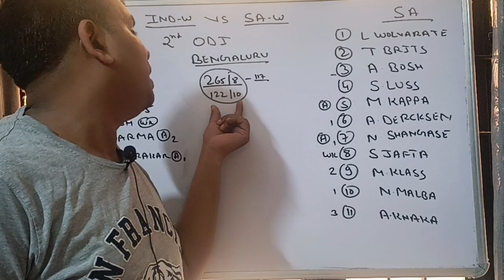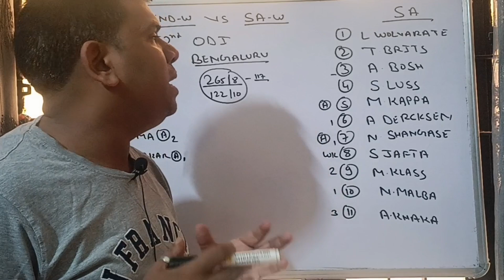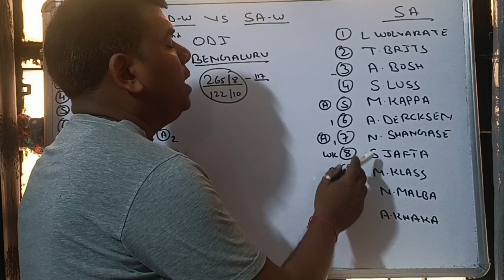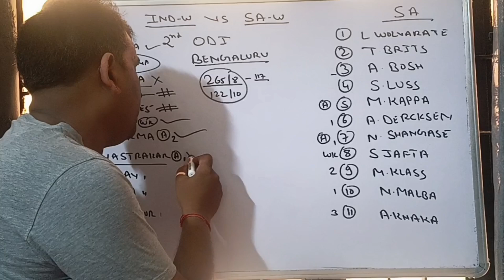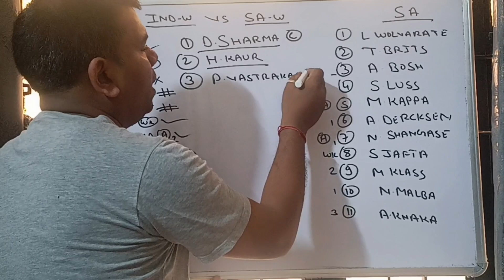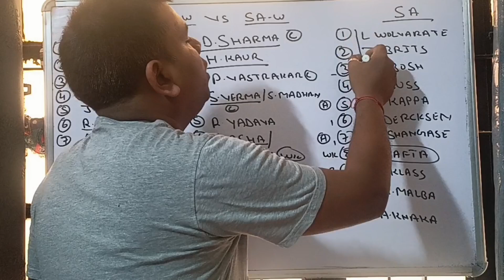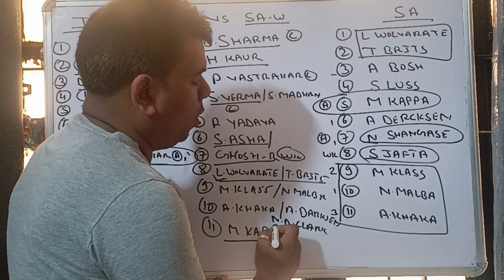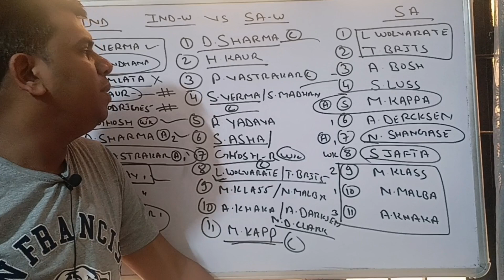IND-W vs SA-W Dream11 Prediction | SAW vs INDW Dream Team | India women vs Southafrica women#dream11